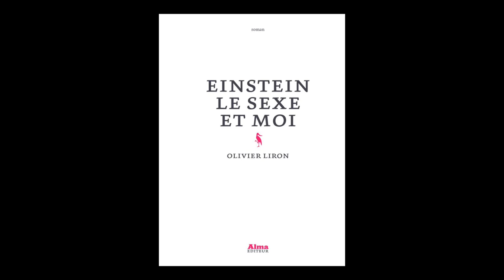Jean-Maurice de Montremy présente Olivier Liron - Einstein, le sexe et moi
Jean-Maurice de Montremy  présente l'ouvrage "Einstein, le sexe et moi" d'Olivier Liron  aux éditions Alma. Rentrée littéraire automne 2018.